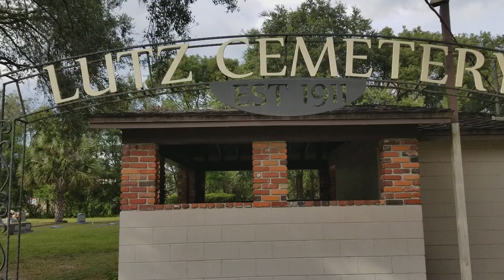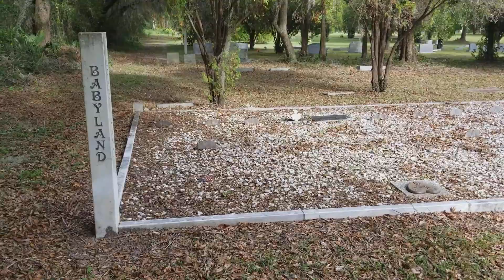Lutz Cemetery 1911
The first resident of the Lutz Cemetery is a man known only as Mr. Nims. His grave marker is gone and the burial plot nearly obliterated.

Local historians think he was buried there in 1914, and almost nothing is known of his personal history.

That is not the situation, however, for most of the people resting in peace at this hallowed ground, off U.S. 41 at Fifth Avenue.

Instead, their headstones and grave markers are a narrative of the history of Lutz from past to present.

The cemetery is more than 100 years old.

The original cemetery plot was 230 feet by 80 feet, in what today is the western portion of the cemetery, according to “Citrus, Sawmills, Critters, Crackers,” a history of Lutz by Elizabeth Riegler MacManus and her daughter, Susan MacManus.

Today, the site measures nearly 8 acres.

Early settlers who are buried include Fred Polen, a teacher at Myrtle School, and later a mail carrier; and Herbert Vernon, owner of Vernon & Land Co. Three generations of the Goheens can be found there, too.

Ira Goheen and his father, Alfred, made Mr. Nims’ coffin, according to the MacManus’ book.

Modern day community activists also are at the Lutz Cemetery including Oscar Cooler, a champion of Lutz youth sports. The Oscar Cooler Sports Complex is named for him. And Carolyn Meeker, former president of the Lutz Civic Association, is another activist buried there.

“This is a community cemetery,” said Mary Lewis, vice president of the Lutz Cemetery Association Inc., and the cemetery’s director of operations.

The cemetery is a legacy donated to Lutz residents by C. E. Thomas, president of the North Tampa Land Company. A group of Chicago investors bought about 32,000 acres, north of the city of Tampa. They called their proposed settlement “North Tampa.”

The company targeted its advertising to would-be farmers and settlers in the North and Midwest, especially in Michigan, Indiana and Ohio.

The first permanent settler was Mike Riegler, a 30-year-old German immigrant who later donated land for the Myrtle-Denham School.

A few years into the land sales, Thomas made an offer that anyone who bought 10 acres could have a free lot in town or a burial plot in the cemetery.

Residents cared for the cemetery in the days when activities, such as “barn raising” ceremonies, still thrived and brought families together for a common effort.

For many years, Lutz’ residents gathered once or twice a year to tend to the cemetery. According to the MacManus’ book, men would come with hoes and rakes; women would pack a picnic lunch.

Just when that practice ended isn’t clear but the Lutz Cemetery Association came together in the mid-1950s, said Vernon Wynn, the association’s current president.

“It goes waaaay back,” Wynn said.

But, the association has had a low profile within the community, he said.

Today, the association is taking a more activist role in bringing attention to the cemetery. Board members recently installed a Lutz Cemetery sign near the front of the cemetery facing U.S. 41. For years, motorists could zip past and not realize the cemetery was there.

“It’s really visible now, where before it wasn’t,” Wynn said.

Wynn can point in almost any direction at the cemetery and find a family member. He traces his roots to Lutz pioneers who were among the earliest to buy land and settle down.

He remembers a garage, close by the cemetery, owned by Bill and Mary Starkey.

“Everyone gathered there. It was the only automotive type garage out here,” Wynn said. “It was kind of like a meeting place.”

Today, a few shade trees and a brick utility building on cemetery property might catch someone’s eye, said Lewis, who more than 27 years ago began working with the association.

She takes care of the cemetery’s operations from cutting grass to selling burial plots.

To most people passing by, she said, “It’s just a piece of property with a little building on it.”

The sign isn’t the only new addition to the cemetery.

Decades ago, a metal archway covered the entrance into the cemetery. It long ago was taken down. But, a replica of the archway now stands in front of the small brick utility building.

More than 1,600 people are buried at Lutz Cemetery, Lewis said. Only about 100 gravesites remain.